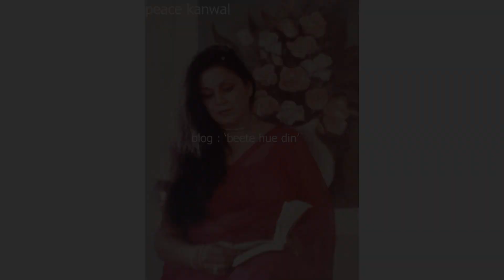Actress Peace Kanwal - A long forgotten name of the Golden Era of Hindi cinema.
to read / watch the original, authentic and updated write ups / articles / interviews, visit - one & only - blog / youtube channel :- 'beete hue din'.

Produced & Edited by Shishir Krishna Sharma
Editing Supervision : Mr. Sanjeev Tanwar (Delhi)
Camera by Anshu Shishir Sharma
Editing Facility provided by Mr. Tanmay Sharma (Dehradun)
Also featured at Blog ‘Beete Hue Din’ owned by Shishir Krishna Sharma

Book Beete Hue Din containing personal interviews of 30 well known females who worked in Hindi Cinema